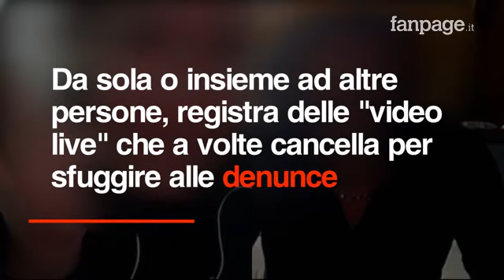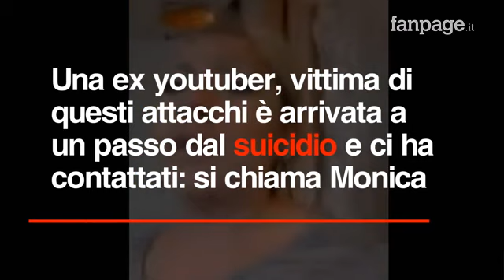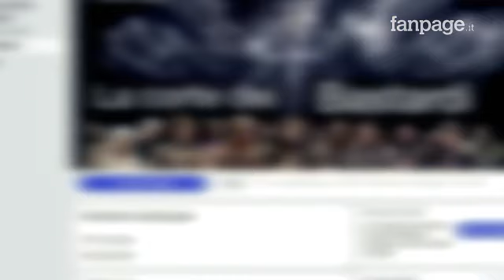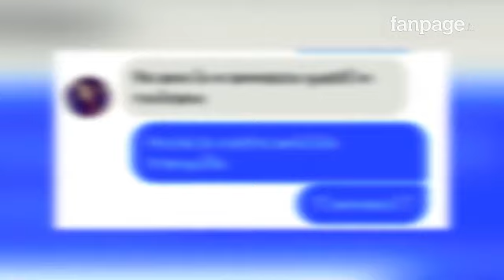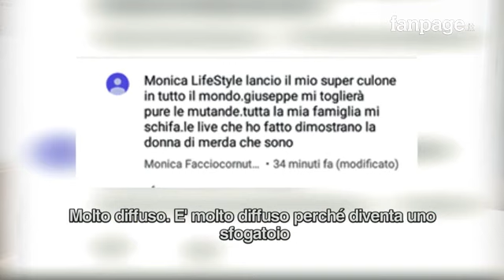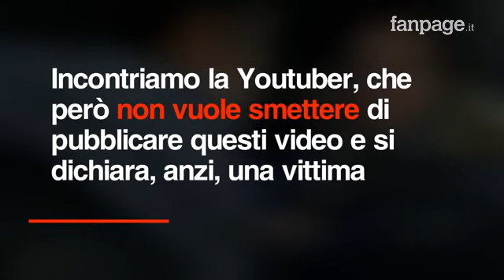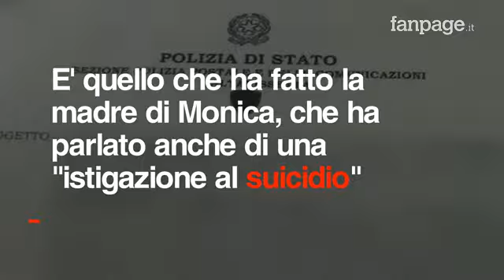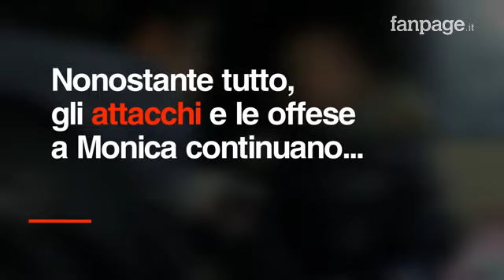"P... di merda, allora vuoi morire?". La rete che odia: "Io vittima ho pensato al suicidio"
Due persone su tre sono vittime di cyberbullismo: non solo ragazzini, sempre più numerosi gli episodi tra gli adulti. Gli insulti e le minacce che mostriamo sono solo una parte e arrivano sui social da una Youtuber con un certo seguito. Da sola o insieme ad altre persone, registra delle "video live" che a volte cancella per sfuggire alle denunce. Una ex youtuber, vittima di questi attacchi è arrivata a un passo dal suicidio e ci ha contattati: si chiama Monica
Servizio di Gaia Bozza
riprese Peppe Pace